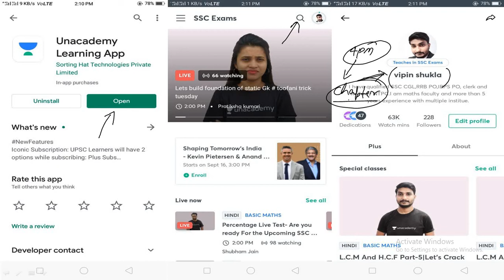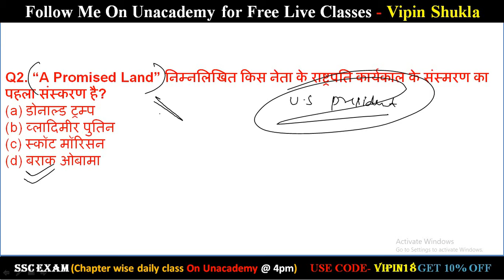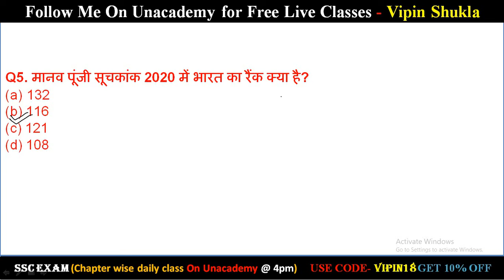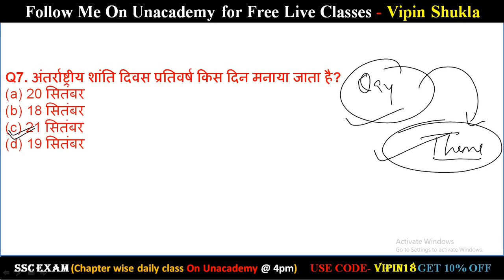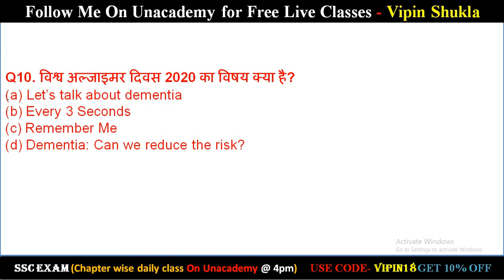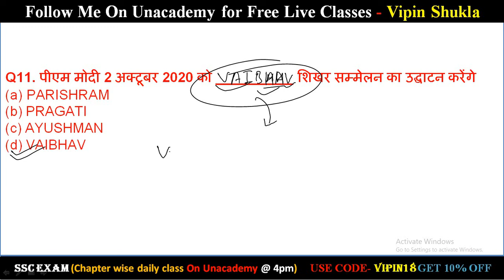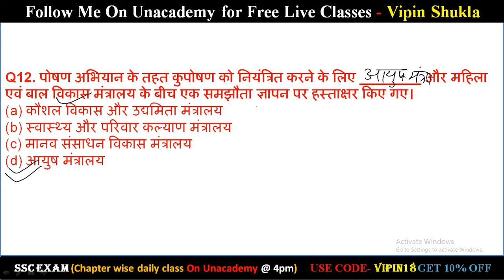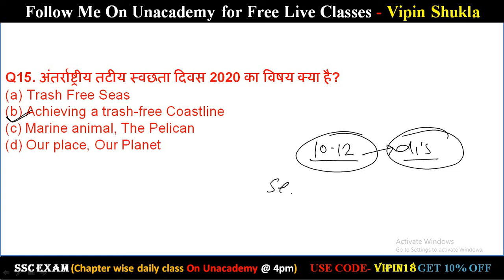23 September Current Affairs 2020 | Current Affairs Today | Daily Current Affairs by Vipin Sir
23 September Current Affairs 2020 : In this session i have discussed 23 september current affairs 2020. We shall discuss daily current affairs in Hindi and English that are useful for UPSC, IAS, NTPC, RRB, SSC, CGL, CHSL, SBI, IBPS PO and all Gov. exams.